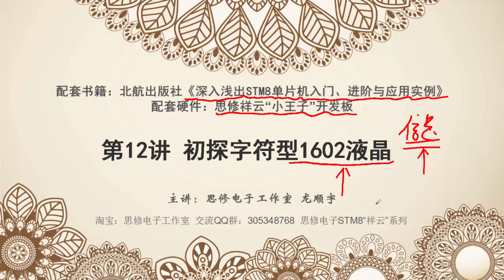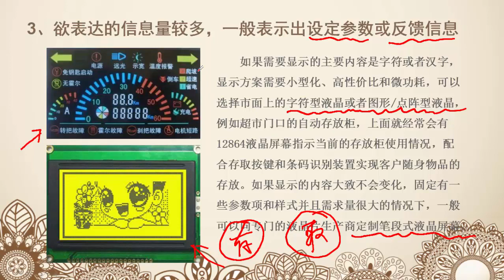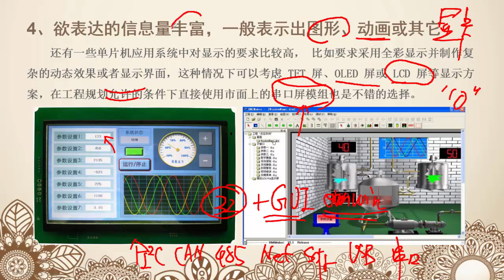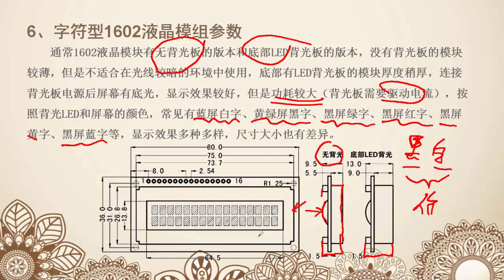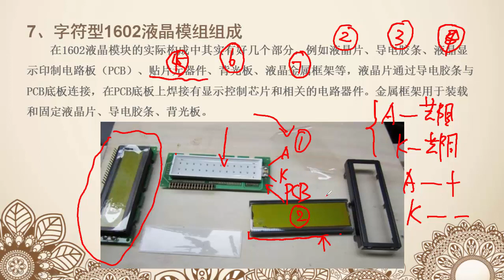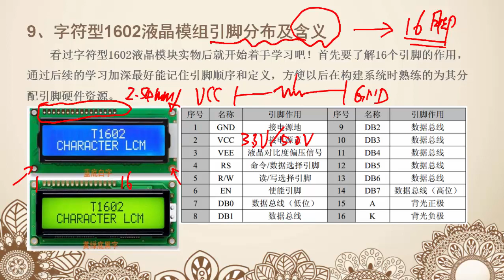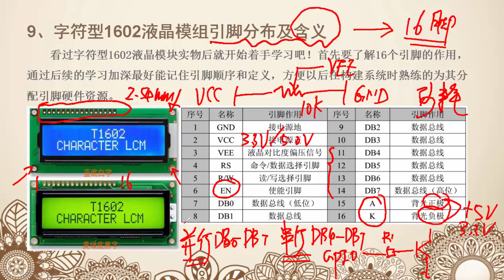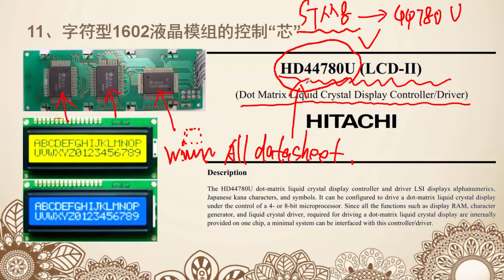【第12讲】思修电子STM8视频教程 初探字符型1602液晶